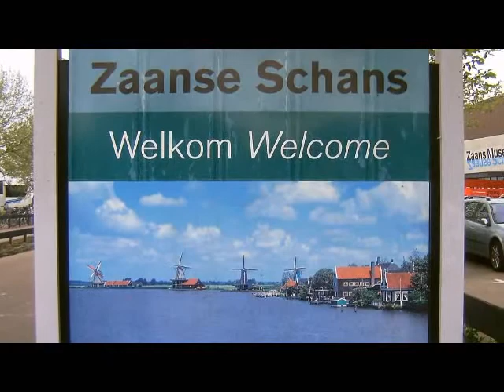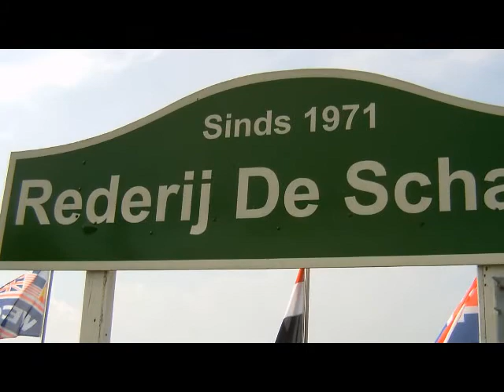The Zaanse Schans Of Holland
Een bezoek aan de Zaanse Schans, 15 km vanaf Amsterdam.
De bekende Zaanse houten huizen, molens, kaasfabriek, etc.
Deze excursie is aan te bevelen voor jong en oud.

With its traditional houses, windmills, warehouses and workshops, the historic village of Zaanse Schans offers a preserved glimpse of what it was like to live in the Netherlands in the 18th and 19th centuries